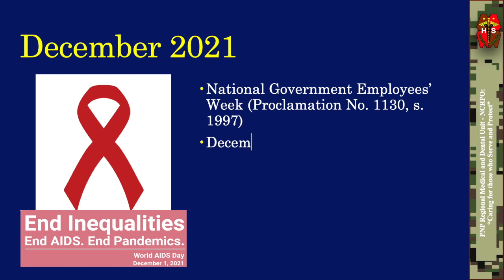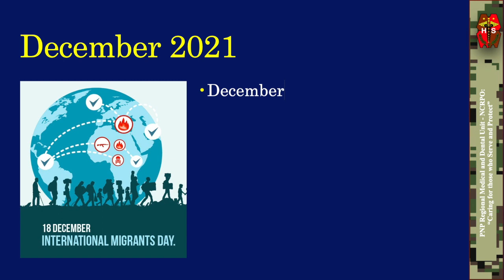National/International Celebration for the Month of December CY 2021 for Police and Healthcare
USAPANG ADMIN (Admin Talk) at Kalusugan (Health)

WATCH | Monthly National and International Celebrations for the Month of December CY 2021 for Police and Healthcare Practitioners

References:
Presidential Proclamation No. 986 and 1107
DOH Health Calendar
WHO / UN Calendar of Activity

Have you incorporated these celebrations in your organization’s monthly activities? Check it out...

-Holiday Hazards Prevention Month (Proclamation No. 115-A, s. 1966)
-Firecrackers Injury Prevention Month
-The Month of Overseas Filipinos (Proclamation No. 276, s. 1988)
-Energy Consciousness Month (Proclamation No. 1427, s. 2007)
-National Volunteers Month (Proclamation No. 55, s. 1998)
-Rizal Month (Proclamation No. 126, s. 2001)
-National Press Congress Month and Month of the Community Press in the Service of the Nation (Proclamation No. 1187, s. 2006)
-Family Week (Proclamation No. 147, s. 1949)
-Commerce and Industry Week (Proclamation No. 480, s. 1968)
-Electronics and Telecommunications Week (Proclamation No. 615, s. 1969)
-Atomic Energy Week Celebration (Proclamation No. 1211, s. 1973)
-National Government Employees’ Week (Proclamation No. 1130, s. 1997)
-December 1: World AIDS Day
-December 2: International Day for the Abolition of Slavery
-December 3: International Day of Persons with Disabilities in the -Philippines (Proclamation No. 1157, s. 2006)
-December 3-9: National Ear Nose and Throat Consciousness Week
-December 4: International Day of Banks
-December 4-10: National Human Rights Consciousness Week (Republic Act No. 9201 of 2003)
-December 5: International Volunteer Day for Economic and Social Development in the Philippines (Proclamation No. 194, s. 1987) and National Competition Day (Proclamation No. 384, s. 2012)
-December 6: National Health Emergency Preparedness Day (Proclamation No. 705, s. 1995)
-First Monday up to following Sunday: Philippine Aviation Week (Proclamation No. 732, s. 1970)
-December 7: International Civil Aviation Day
-December 8: Foundation day of Department of Labor and Employment (Act No. 4121 of 1933) and Presidential Commission for the Urban Poor (Executive Order No. 82, s. 1986)
-December 9: International Day of Commemoration and Dignity of the Victims of the Crime of Genocide and of the Prevention of this Crime, International Anti-Corruption Day and Foundation day of Department of Energy (Republic Act No. 7638 of 1992)
-December 10: Human Rights Day (Proclamation No. 347, s. 1952)
-December 12: International Day of Neutrality and International Universal Health Coverage Day
-December 17: Founding anniversary of the Housing and Urban Development Coordinating Council (Executive Order No. 90, s. 1986)
-December 17-23: Socio-economic Planning and Development Week (Proclamation No. 666, s. 1990)
-December 18: International Migrants Day and Arabic Language Day
-December 20: Founding anniversary of the Department of Education (Educational Decree of 1863) and International Human Solidarity Day
-December 23: National Economic Development Authority (NEDA) Day (Proclamation No. 666, s. 1990)
-December 21: Founding Anniversary of Armed Forces of the Philippines (Commonwealth Act No. 1, s. 1935)
-December 24: Christmas Day (Republic Act No. 9492) (Proclamation No. 1105, s. 2015*)
-December 27: International Day of Epidemic Preparedness
-December 30: Rizal Day (Act. No. 345) (Republic Act No. 9492) (Proclamation No. 1105, s. 2015*)
-December 31: Last Day of the Year (Republic Act No. 9492) (Proclamation No. 1105, s. 2015*)

This will be a daily continuing series of administrative announcement, personnel development, records management and quality workplace.